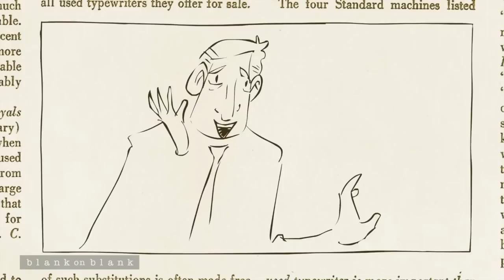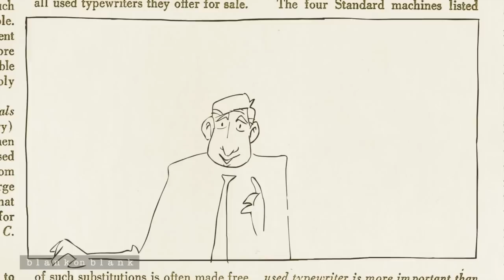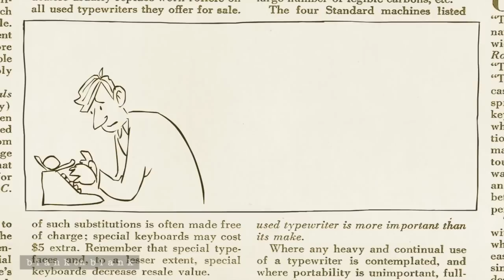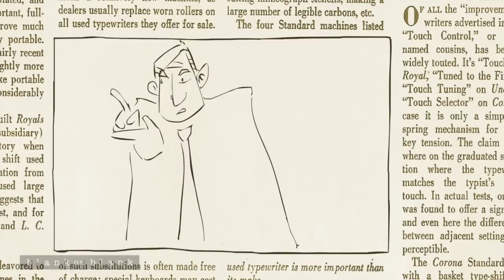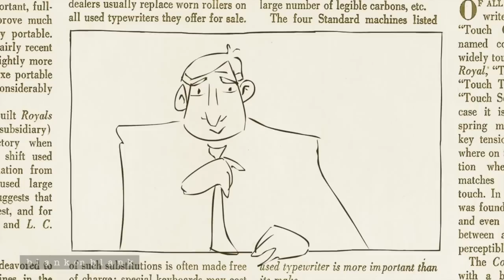John Updike on Family Affairs | Blank on Blank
"There is the fear that you somehow neglected to say what was really yours to say" - John Updike

Interview by John Freeman
Spring 2002
Microcassette recorder

Full Updike profile appears in Freeman's book "How to Read a Novelist"

Executive Producer: David Gerlach
Animator: Patrick Smith

Follow us on Twiiter & Facebook @blankonblank

Music
LATCHE SWING
Hungaria
Rhythme Gitan

JACKSON F. SMITH
Cantina Rag

Photo
AP